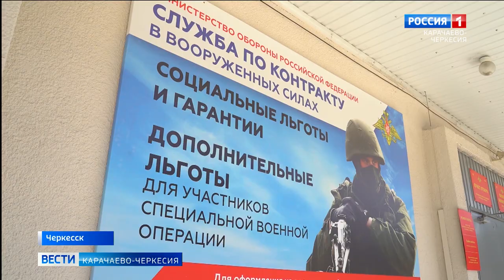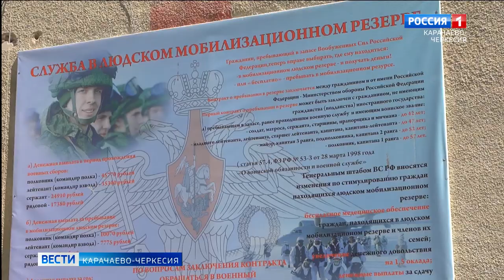Служба по контракту - какие требования и преимущества?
В настоящее время в нашей стране большое внимание уделяется военной службе по контракту. Кто может пойти служить, каким критериям необходимо соответствовать, какие преференции предусмотрены для контрактников  -  ответы на эти и другие вопросы нашей съёмочной группе дали в военном комиссариате Карачаево-Черкесской Республики